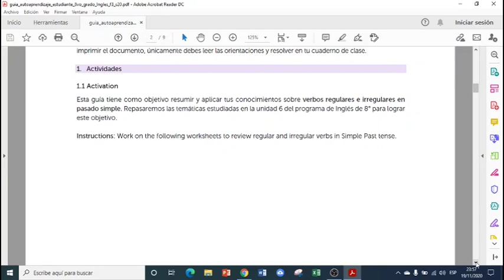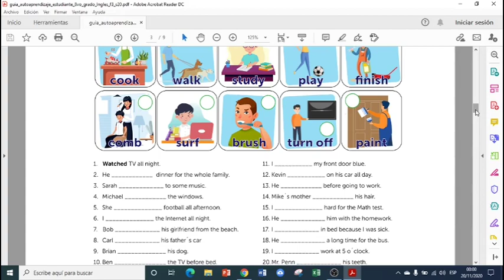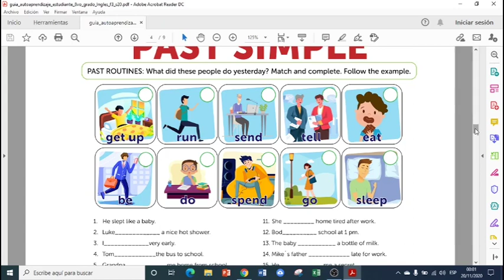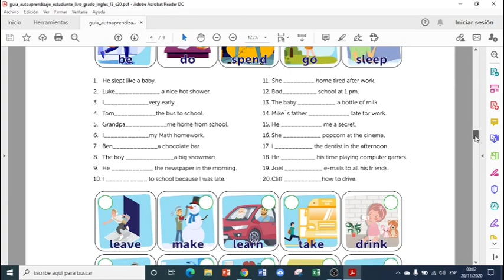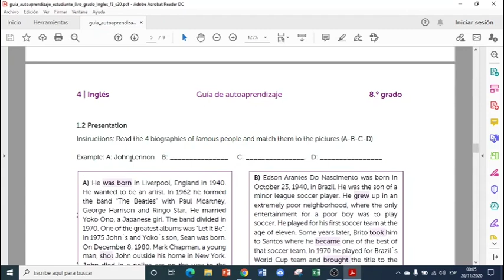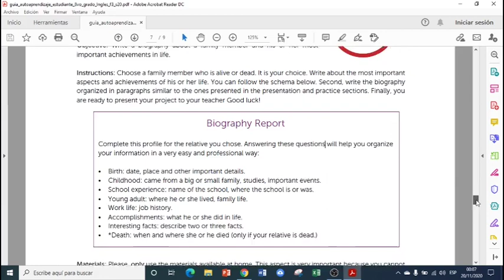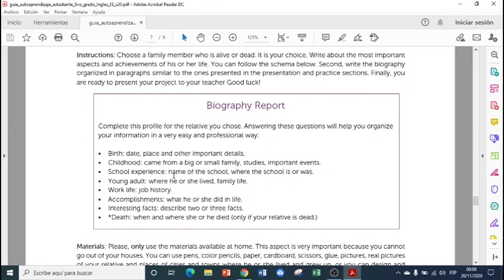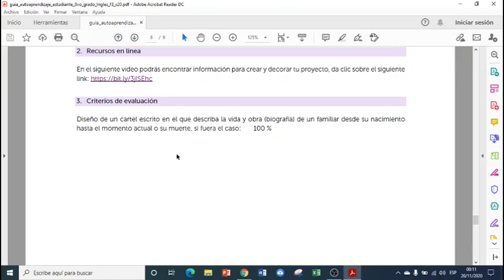Explicación Guía MINED Inglés 8vo grado, Fase 3, Semana 20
Aqui les dejo el enlace de la tabla de los verbos Irregulares
Espero que les sirva de mucho.
Felices Vacaciones, happy holidays!